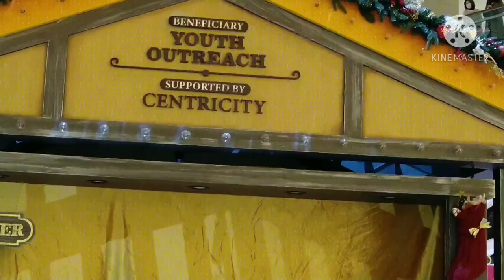2020 LandMark Christmas Central Hong kong(Late upload)